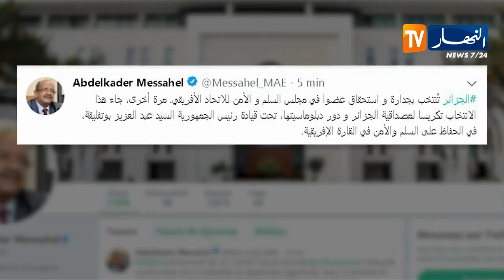دبلوماسية/ الجزائر تنتخب كعضو في مجلس الأمن للإتحاد الإفريقي